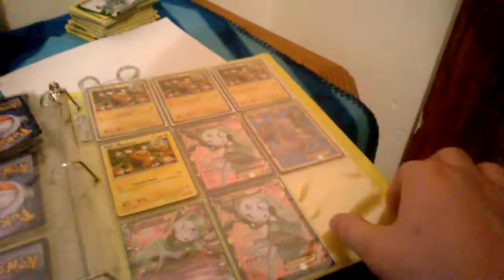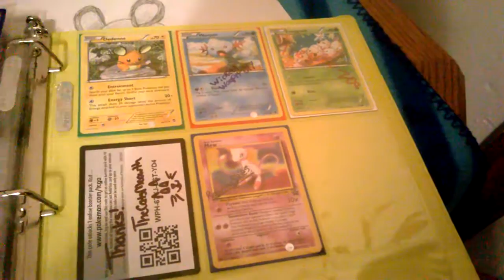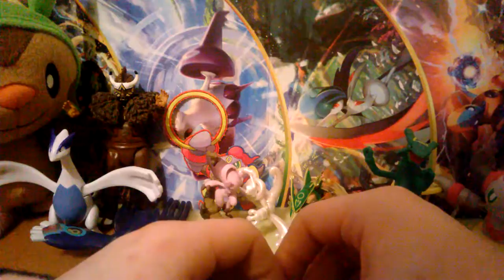Important Update: I Need YOU!